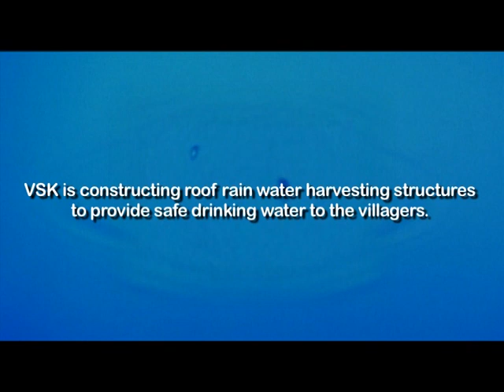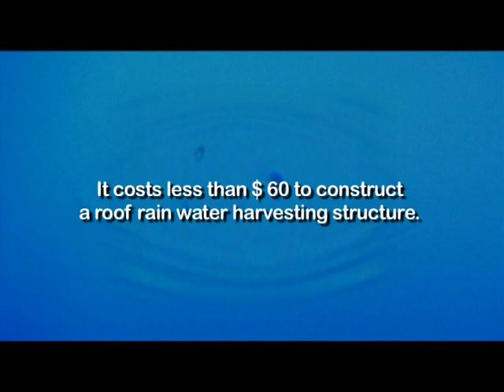Vikas Samarthan Kendra (VSK)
About this NGO:
It is a basic human right for people to have safe drinking water, that's why VSK, who work in the drought-prone region of Amreli, Gujarat, are dedicated to providing this necessity to as many people as possible.

About LetzChange:
LetzChange is a place to discover and donate to Indian NGO Charity projects.